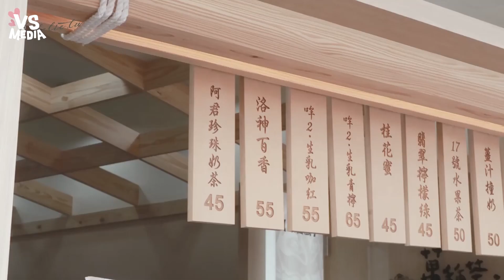OB 歐蓓粒》大湖草莓季好吃好玩在哪裡 草莓控快粗乃玩《VS MEDIA》